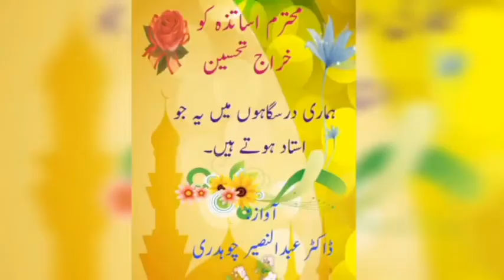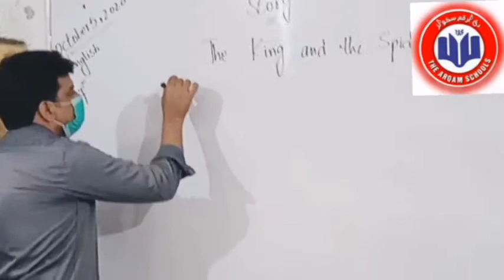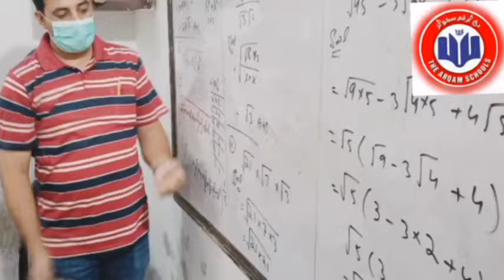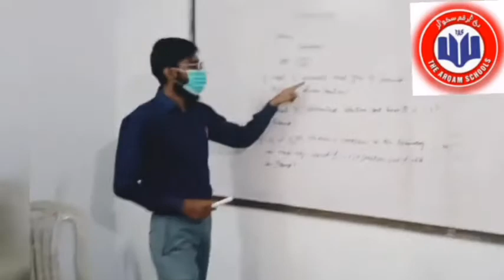A tribute to Respected Teachers | The Arqam Schools 100/C Faisalabad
# TheArqamSchools
TAS 100/C Faisalabad
A tribute to Respected Teachers
ہماری درس گاہوں میں جو یہ استاد ہوتے ہیں
حقیقت میں یہی تو قوم کی بنیاد ہوتے ہیں